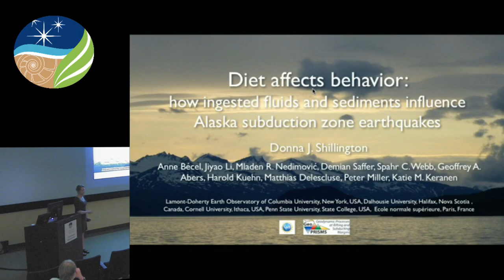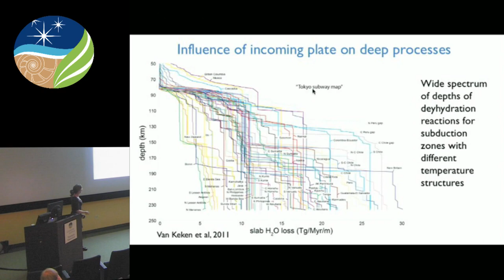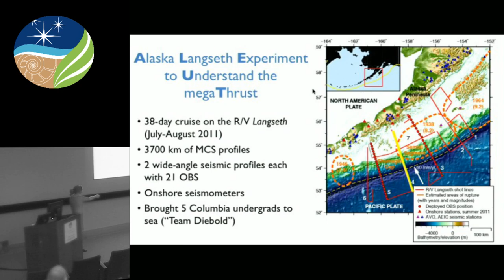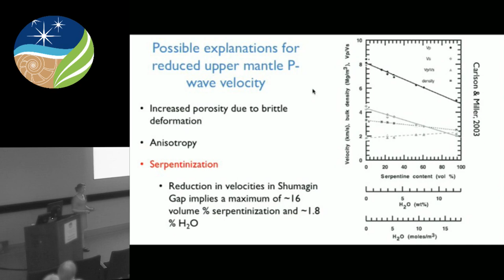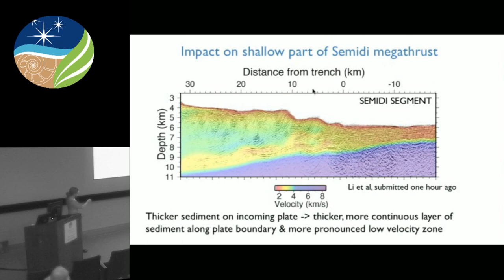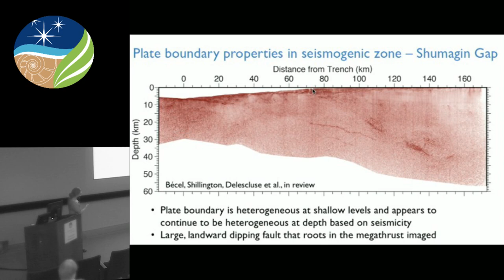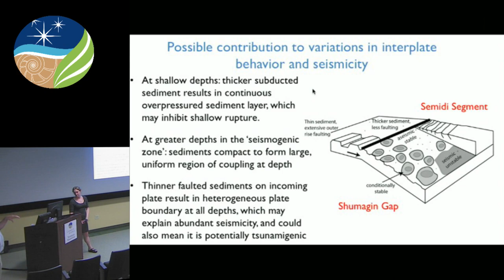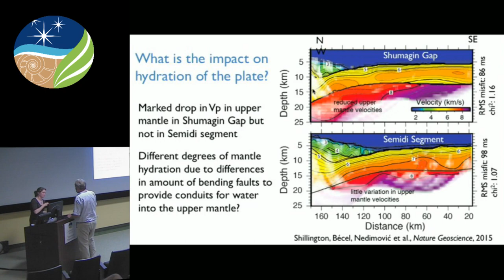Donna Shillington: "How Ingested Fluids and Sediments Influence Alaska Subduction Zone Earthquakes"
Our seminar speaker, Donna Shillington, received her Ph.D. in geophysics from the University of Georgia in 2004. She uses active-source seismology together with other geophysical and geological data to investigate deformation, magmatism and sedimentary processes at plate boundaries, including continental rifts and rifted margins, subduction zones, and transform boundaries.